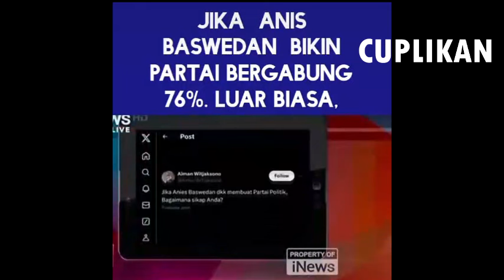VIRAL!! PARTAI PERUBAHAN INDONESIA AKANKAH BERDIRI? SETELAHBEREDAR BORDIRAN BAJU PARTAI PERUBAHAN